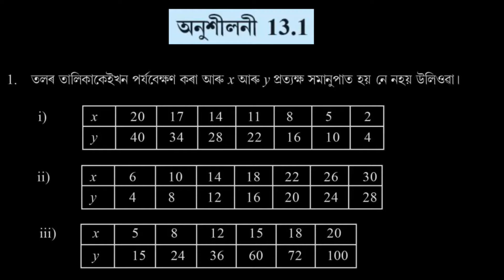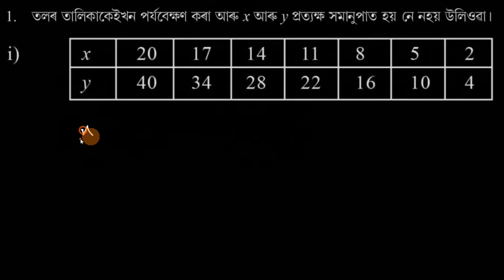Class 8 Maths Assamese medium Chapter 13.1 Q1 অনুশীলনী 13.1 in Assamese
Chapter 13
Class 13 Maths
Assamese medium
Chapter 13.1
Question 1
Q1

Questions:
0:00 - Question 1
2:09 - Question 2
3:01 - Question 3